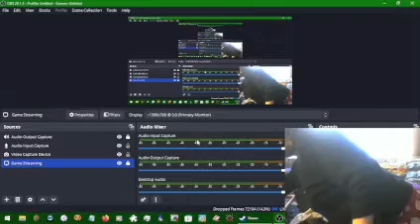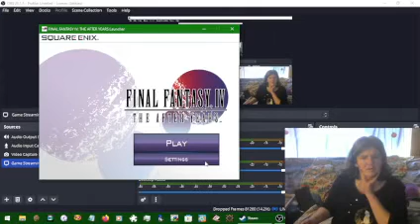Final Fantasy IV The After Years 082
Time for more yard work!